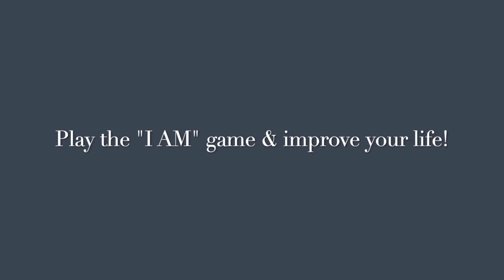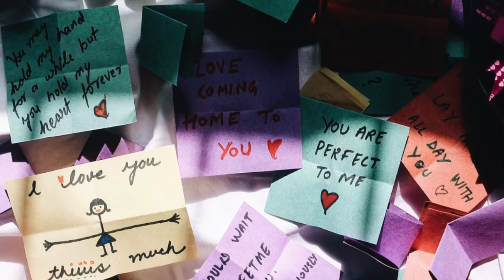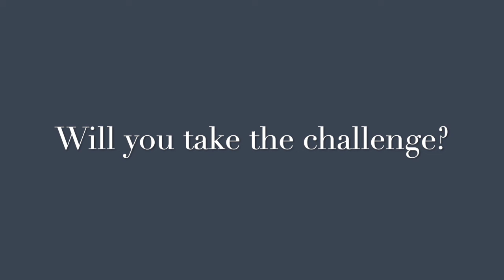I Am Game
Level up your words of wisdom, kindness and care to yourself and watch it change your life.

(Note the same works on the negative, so be careful to watch your words and thoughts carefully.)

We are active on Instagram, so you can find us there as well @ dhana.selfcare

xx

Transcript

Hi this is Ashley with Dhana Naturals. On this channel we talk about all things natural wellness, that includes, for us, healthcare, skincare, soul-care and self-care. I just want to say welcome. We’re more than happy to talk to you about your skincare or wellness concerns, happy to create content that informs you about things you’re interested in and just looking forward to building a bigger stronger community here. Thank you for taking the time to join us.

In today’s video we wanted to talk to you about your subconscious… because that’s not a big topic at all!… Our subconscious is the part of our brain/head that guides us. Anything that goes into our subconscious provides that habits that we take on in our life. So you know how sometimes you get into the car and you drive to work. And you get to work and you wonder how did I get here. I don’t remember putting on the turn signal and making the decision to make all those turns and it just sort of happens naturally. So that’s your subconscious, that knows the things you need to do to get from home to work. Another example is all those habits that you’ve done since childhood, whether or not they serve you for your best life… you’re still doing them and doing them naturally. So these are things that happen just because your subconscious knows how to take you from point A to point B.

What we can do when we realize that something’s not serving us, we can change the dialogue that we feed the subconscious. The subconscious takes whatever we give it without a filter, so if we give it negative thoughts it takes it in as truth; and if we give it something true, then it also takes it in as truth.

Today I’d like to challenge you to a quick game that you can play with yourself. You can play it in your head. Nobody needs to know that you’re doing it, but it’s super powerful, because the most powerful tool that you have to change your subconscious is you own voice. What your subconscious hears that comes through your own voice, hits hardest, changes rapidly and with repetition makes for quite easy changes to your life. (*Note: this works both ways, for the positive and the negative.)

Today’s challenge asks you to say your “I AM’S.” Say 30 I Am statements. Say 30 things that whether they are true or not yet true, but desired, they change your subconscious to think that it’s true right now, whatever the thing is. You could say “I am loveable” because you are. You could say “I am abundant” even if you’re feeling that you aren’t abundant at the moment. This will change your subconscious and you will find ways to start to become abundant or attract wealth, or opportunities that can bring you the things that you can desire.

It’s quick and it’s easy. And it does get to be a bit challenging when you get up near 30 “I am statements” Once you master 30 if you’re totally into it you can go for 50 or more different statements of positivity and where you’re wanting to head in life.

That’s the challenge for today. Do let me know how it goes in the comments below and thank you for spending your time with us.

*Note: we’re on a 30 day video-a-day challenge, so please check back often or set the bell to let you know when we upload a new video. See you soon!!